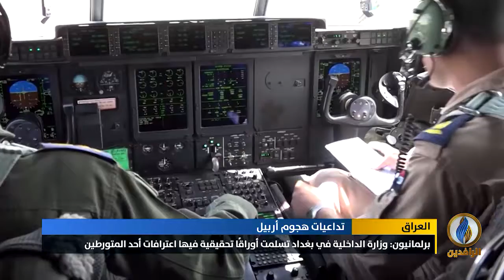تقرير | برلمانيون يقرون بوجود مساومات كبيرة بشأن ملف قصف